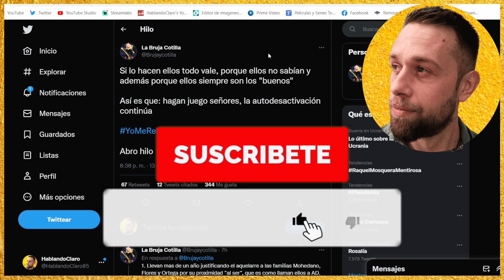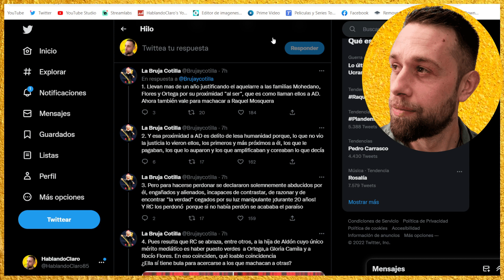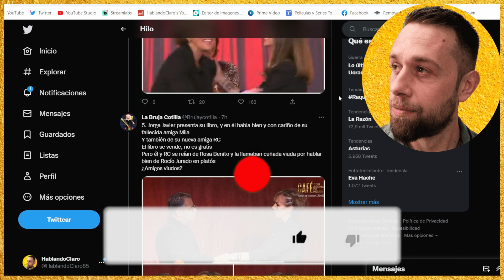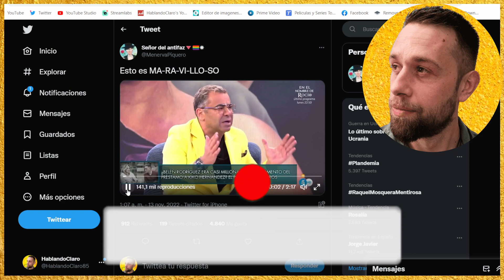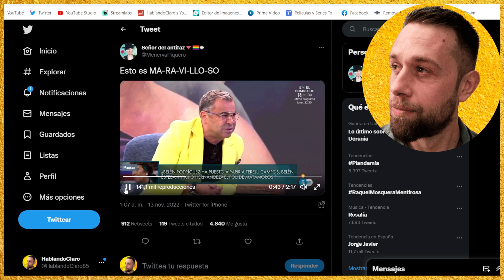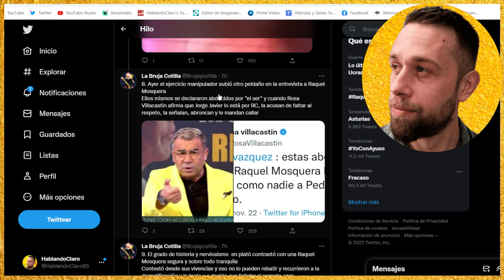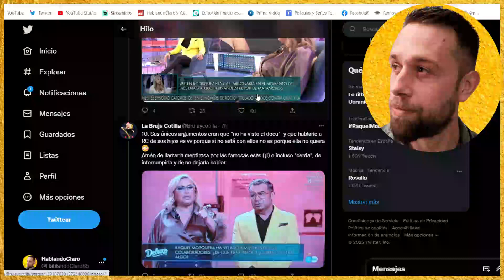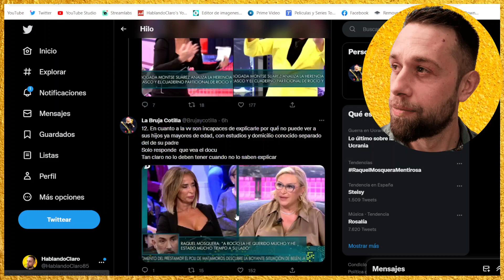💥📉FRACASO TOTAL de Rocío Carrasco y SÁLVAME por Jorge Javier Vázquez HUNDE MEDIASET en redes